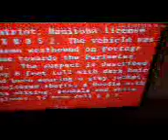2/2 - I didn't do it!!!!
Maybe someone can be blamed for it! LOOOOOOL. 6/4/22.